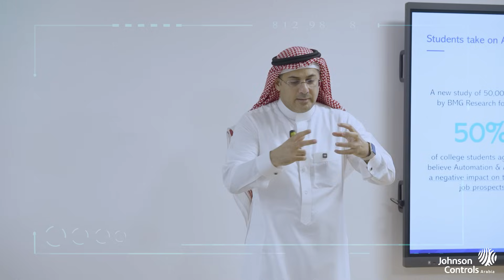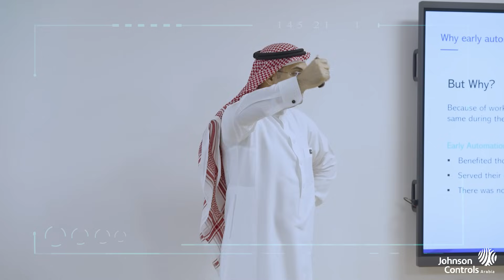Khaled Almushare at UBT: The Future of Jobs in an Automated World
أتمتة الذكاء_الاصطناعي: مستقبل الوظائف بين الفرص والتحديات

في جلسة ملهمة بجامعة الأعمال والتكنولوجيا في جدة، شارك السيد خالد المشرع، رئيس التسويق والابتكار والمعلومات في جونسون_كنترولز_العربية، رؤيته حول مستقبل سوق_العمل. حيث ناقش مع الطلاب والمشاركين تأثير أتمتة الذكاء الاصطناعي وهل ستفتح آفاقًا وظيفية جديدة أم ستؤدي إلى اختفاء مهن تقليدية؟

شاهدوا كيف يستعرض التأثير الحقيقي للأتمتة، مقدماً رؤى وإرشادات مهمة لكل من يسعى للتفوق والنجاح في سوق العمل مستقبلًا.

AI Automation: Job Creator or Job Killer?” | Mr. Khaled Almushare Speaks with Students at UBT, Jeddah
In a thought-provoking session at the University of Business and Technology (UBT), Mr. Khaled Almushare challenges students to rethink the future of work. Is AI opening doors to new opportunities, or closing them on traditional careers?
Join the conversation as Mr. Almushare unpacks the real-world impact of automation, offering insights, inspiration, and essential guidance for anyone preparing to thrive in tomorrow’s workplace.